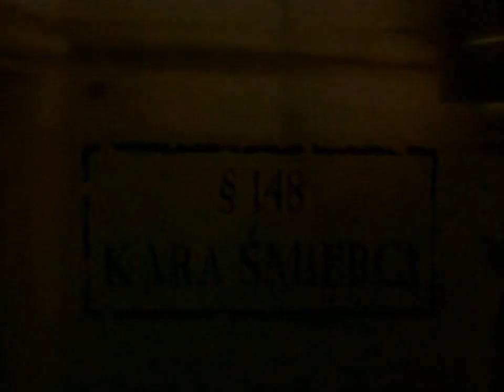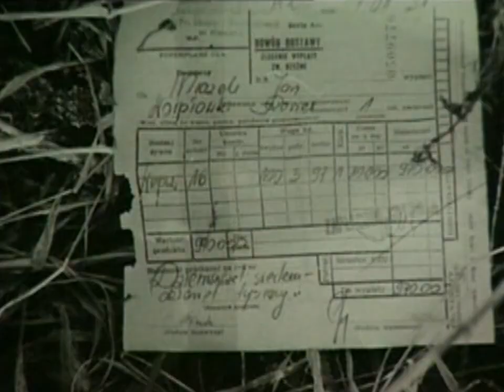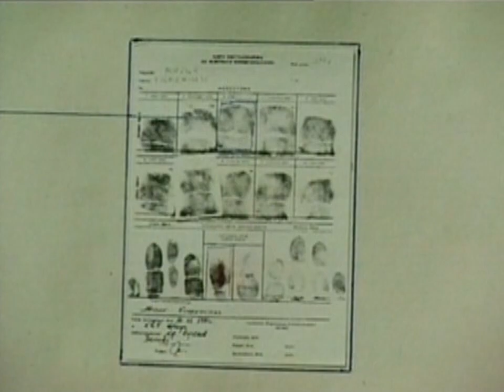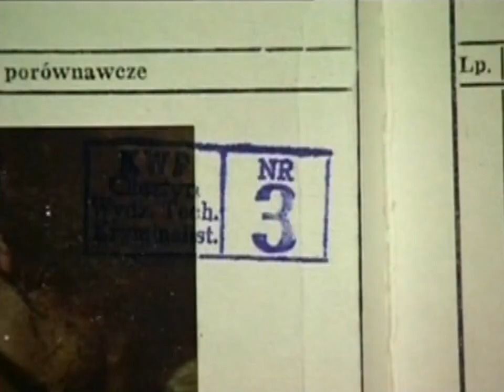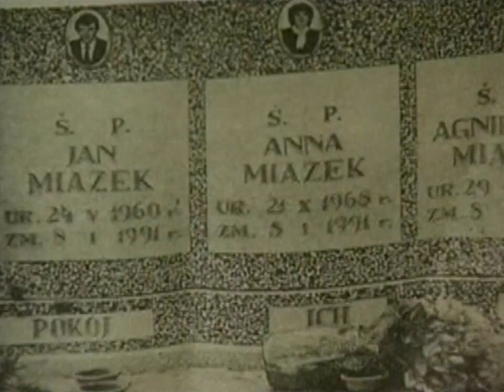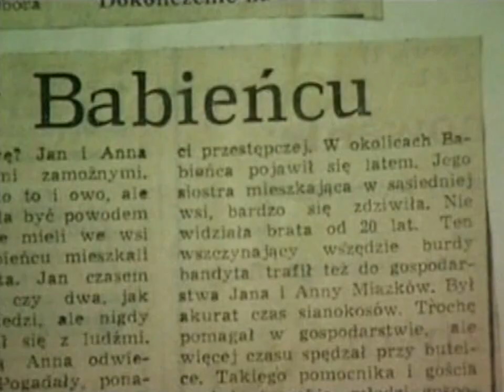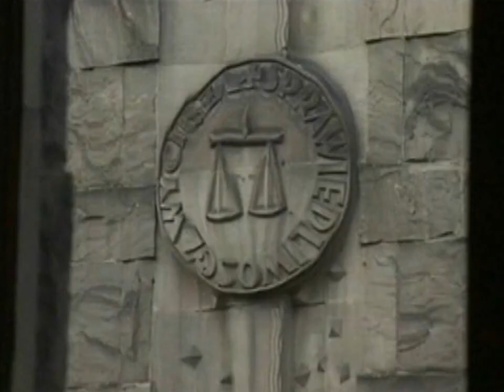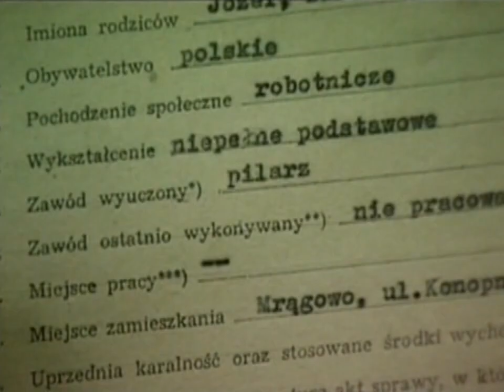Kara śmierci - Mazur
Życiorys

Wychował się we wsi Worpławki (obecnie województwo warmińsko-mazurskie), miał pochodzenie społeczne robotnicze. Wykształcenie podstawowe niepełne, powtarzał klasę 2 i 5, a edukację zakończył na klasie 6. Posiadał zawód wyuczony pilarz. Miał czworo dzieci (3 synów, 1 córka) z różnych związków. Na wolności pracował jako murarz lub drwal. Od dziecka sprawiał kłopoty wychowawcze. Nie miał udanego dzieciństwa, w młodości znany był z sadystycznych zachowań wobec zwierząt. Rozrywał drobne zwierzęta, ukręcał łby kotom, kastrował psy. Rodzice Józef i Barbara Mazurowie swojego nastoletniego syna oddali do rodziny Miazków na parobka. W zamian za utrzymanie miał im pomagać w gospodarstwie rolnym. We wspomnieniach Eugeniusza Mazura traktowany był przez gospodarza jak niewolnik, wszyscy go wyśmiewali, dlatego powstał u niego duży uraz psychiczny w stosunku do rodziny Miazków.

Po raz pierwszy trafił do więzienia w 1968 roku – 10 października 1968 roku pobił na przystanku PKS Romana Miazka, ojca Jana, swej późniejszej ofiary. Następne wyroki otrzymywał przeważnie za pobicia, był bardzo agresywny, często ofiary bił kołkiem lub orczykiem, kopał po głowie, znęcał się nad nimi (m.in. ręce jednej z ofiar związał drutem). Często był prowokowany, m.in. pewnego razu pobił sam czterech mężczyzn, którzy chcieli mu dać nauczkę. W sumie przed wyrokiem za zabójstwo spędził w więzieniach 12 lat z siedmiu wyroków sądowych, jakie otrzymał za pobicia i znęcanie się nad rodziną (m.in. kazał swoim małoletnim dzieciom trzymać nocnik, do którego się załatwiał za to, że nie pamiętały ojca, jak wrócił z więzienia). Między kolejnymi wyrokami najdłużej na wolności spędził półtora roku.
W okolicach Babieńca pojawił się latem 1990 roku, po 20 latach nieobecności na tym terenie. Zatrzymał się u mieszkającej nieopodal siostry, której nie widział od dwudziestu lat. Zatrudnił się wówczas jako pomocnik przy żniwach u Jana Miazka (ur. 24 maja 1960, zm. 8 stycznia 1991), który do Babieńca przybył z rodziną dwa lata wcześniej. Pomagał za drobne wynagrodzenia, jedzenie, papierosy. Bywało, że nocował w gospodarstwie. Popracował jednak niedługo, bo Miazkowie nie byli z niego zadowoleni – za mało pracował, a za dużo pił. Mazur był zdania, że należy mu się jeszcze 212 tysięcy zł (przeddenominacyjnych). Ponadto twierdził, że Jan Miazek jest mu winien pieniądze za kurs taksówką z Reszla do Babieńca, kiedy to po wspólnej libacji alkoholowej Mazur odwiózł swojego pijanego pracodawcę do domu. Kilkakrotnie odwiedzał Miazków w celu odebrania „długu” – bezskutecznie.